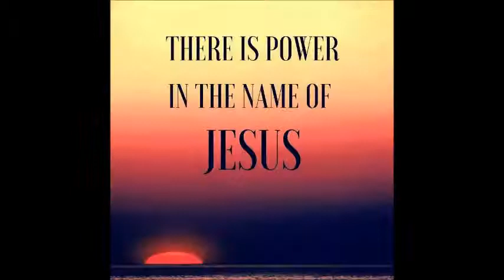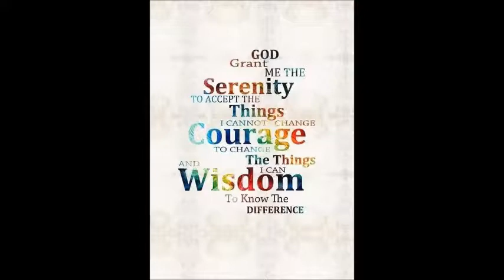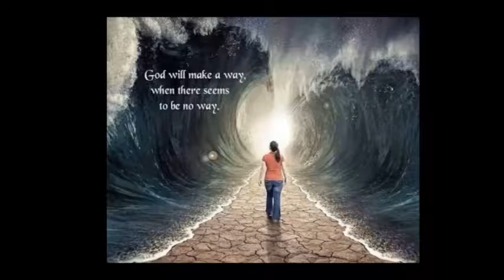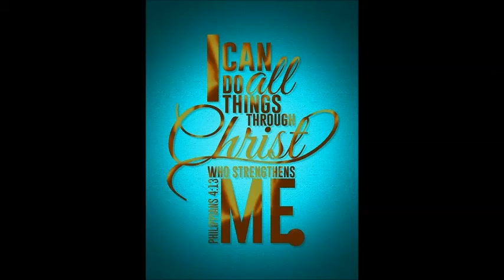Getuigenis Bidden en Vasten 25 februari 2020: met o.a. het boek Stijd in je denken.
Als je wil wilt laat een reactie achter, ik zou het leuk vinden als je het leuk vind een duimpje achter te laten.

Gods Rijke Zegen gewenst.

Koen.